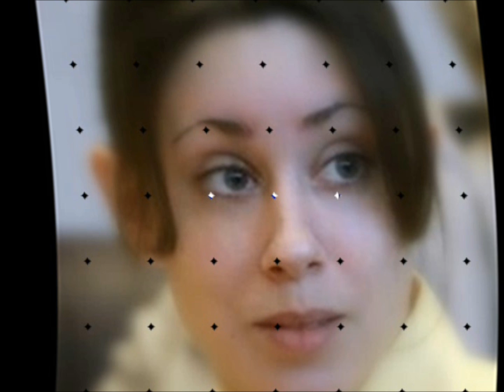الناس في الشوارع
Breakin', released as Breakdance: The Movie in some countries, is a 1984 breakdancing-themed film directed by Joel Silberg. The film setting was inspired by a German documentary entitled Breakin' and Enterin' set in the Los Angeles multi-racial hip hop club Radiotron, based out of Macarthur Park in Los Angeles. Many of the artists and dancers, including Ice-T (who makes his movie debut as a club MC) and Boogaloo Shrimp, went straight from Breakin' and Enterin' to star in Breakin'. Ice-T has stated he considers the film and his own performance in it to be "wack".[2]
The music score featured the hits "Breakin'... There's No Stopping Us" by Ollie & Jerry and "Freakshow on the Dance Floor". Breakin' was followed by a sequel, Breakin' 2: Electric Boogaloo.
Breakin' was the final Cannon film production released by Metro-Goldwyn-Mayer. After Breakin' was released, MGM and Cannon Films dissolved their distribution deal, reportedly over the potentially X-Rated content in John Derek's film Bolero and MGM's then-current rule of not releasing X-Rated material theatrically, forcing Cannon to become an in-house distribution company once again. Because of the demise of the distribution deal, Breakin' is considered to be the final financially profitable film released by Cannon Films. This video contains some footage in relation to Lisette Lee & Scott Brian Cooper.